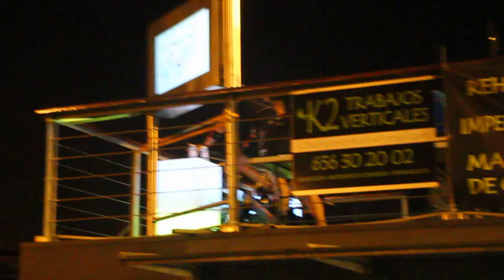Ilumina el Puente Colgante 21º